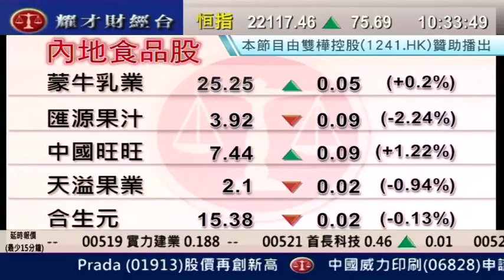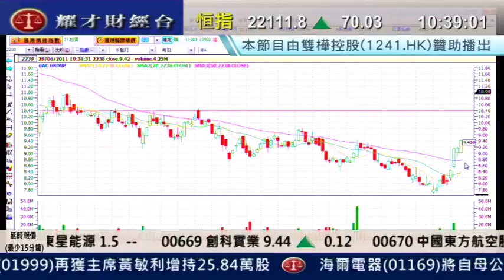耀才財經台 鍾蔚茵 植耀輝 28 June 2011 即場教路之有問必答 part 1